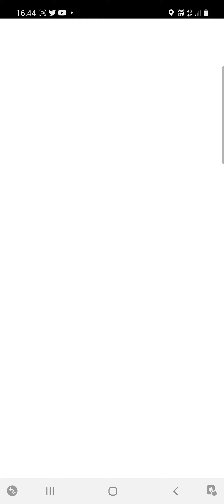Pokemon Go! Gym Battle - Campell Reserve